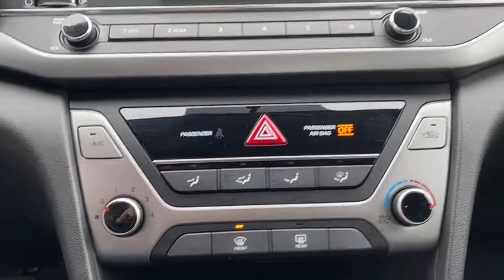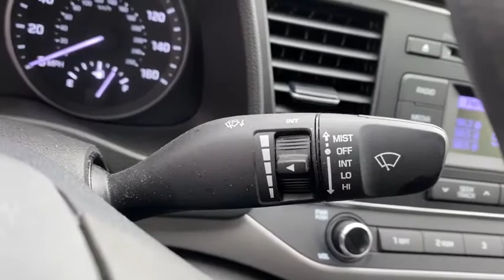2018 HYUNDAI Elantra Granbury, Fort Worth, TX JH299433H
EXT_COLOR] Used 2018 HYUNDAI Elantra available in Granbury, Texas at Mike Brown Ford. Servicing the Fort Worth, TX area.